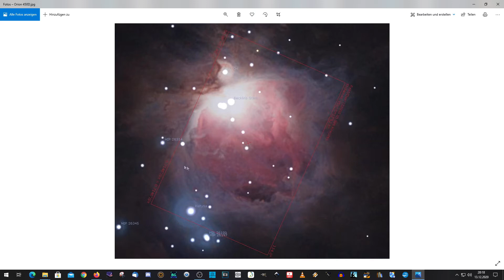Review Celestron NexStar 127 slt